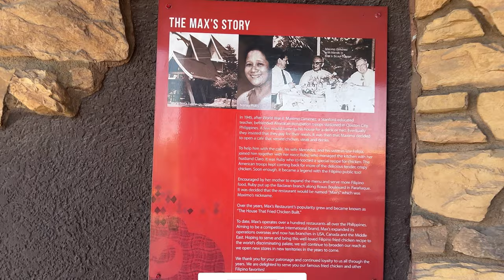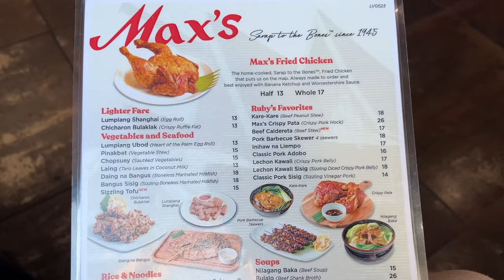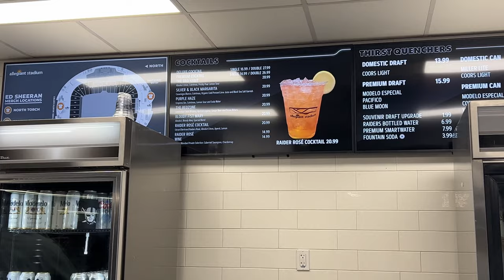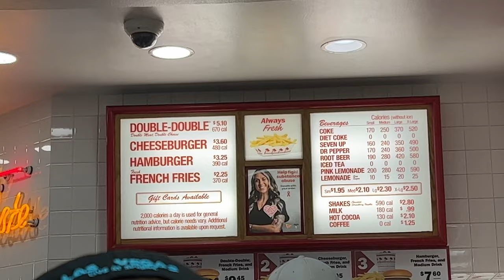Ed Sheeran Las Vegas Mathematics Tour Vlog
Hey everyone, I’m back with a new vlog! I saw Ed Sheeran last week in Las Vegas and honestly, I enjoyed it. This is a rescheduled concert, and it was supposed to happen in september—he canceled the september showing because there was safety concerns regarding the stage. Y’all, there were a couple of surprises during this show and it was so COOL! I invited my best friend, who i consider a sister, of almost twenty years (crazy i know), and we had a BLAST! Anyways, i hope y’all enjoy this video :)

♡︎song used♡︎
Ed Sheeran - Photograph (Alphasvara Lo-Fi Remix)

♡︎chapters♡︎
00:00 - preview and intro
00:33 - driving and arriving at vegas
00:50 - Max’s
01:21 - heading to allegiant
01:58 - getting drinks, food and merch
02:43 - opening act no. 2 russ
03:39 - waiting for Ed
03:56- tides
04:08 - blow
04:23 - im a mess
04:42 - shivers
05:06 - the a team
05:14 - don’t/ no diggity/the next episode
05:38 - eyes closed and give me love
06:47 - river/peru/south of the border/i don’t care
07:37 - beautiful people
07:51 - are you entertained
08:07 - end of youth
08:22 overpass graffiti
08:34 - galaway girl
08:48 - thinking out loud
09:07 - sing!
09:47 - photograph
10:20 - gender reveal!
10:46 - mr. bright side and castle on the hill
12:44 - perfect
13:19 - bloodstream
13:48 - afterglow
14:48 - you need me, i don’t need you
14:50 - shape of you and bad habits
15:48 - in-n-out and outro

♡︎faq♡︎
iPhone 13 pro max or canon rebel t6 (occasionally)
Capcut & iMovie
I was born in the Philippines, but I live in the States.